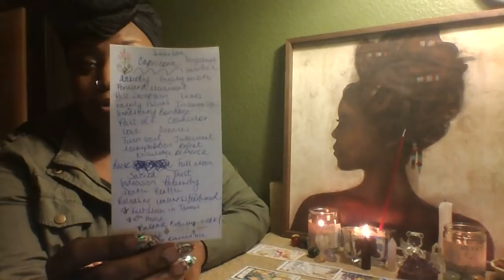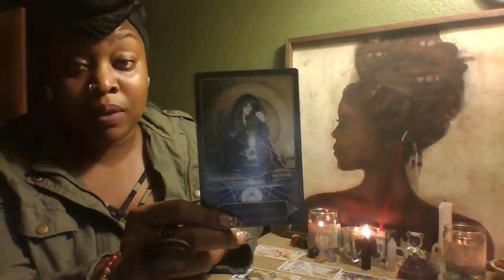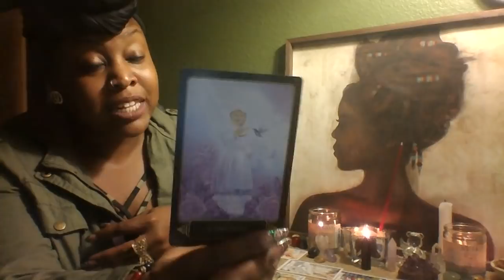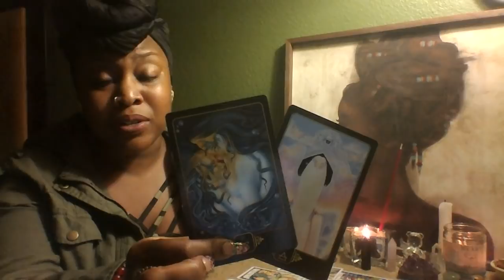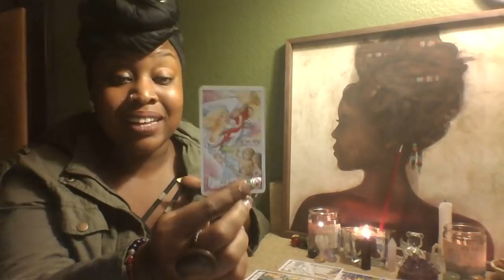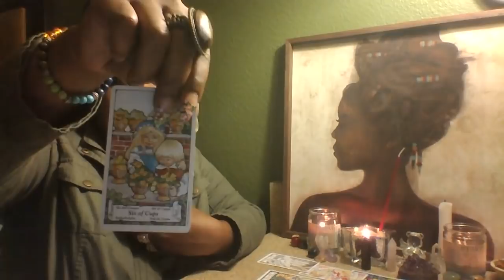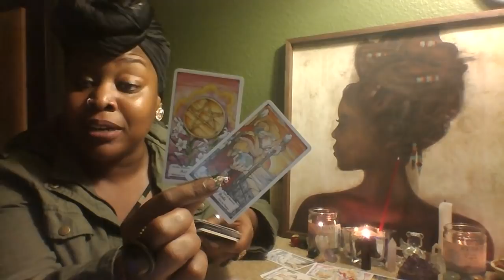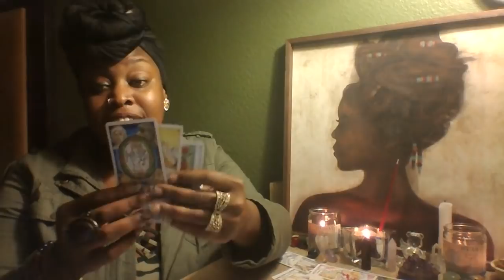CAPRICORN 🎃 PUT SUM RESPECK ON MY NAME 🎃 NOVEMBER 2018